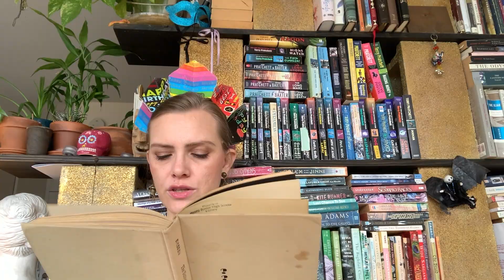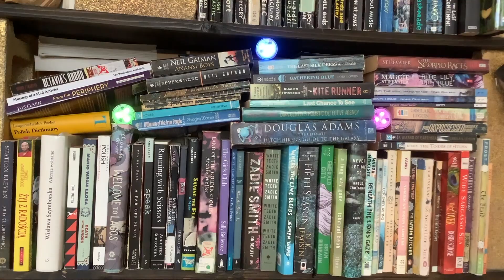Birthday Readalong Review! | The Tattooed Potato Review and why you should read it!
It's a review where I unmitigatingly love the book and just tell you why! I'm also reading long passages and I hope you enjoy! Have you read The Tattooed Potato or The Westing Game by Ellen Raskin? Tell me what'cha think!

Image Description: White, straight-sized woman, with long hair and wearing a blue shirt... or wearing a black and white striped shirt and a colorful crown standing in front of a gold and black bookshelf with books, plant, and masks on it. She sometimes holds up books. Title slides are orange writing on an outer space background.

Or Instagram @twofoldbooks

All the books mentioned:
The Tattooed Potato and Other Clues by Ellen Raskin